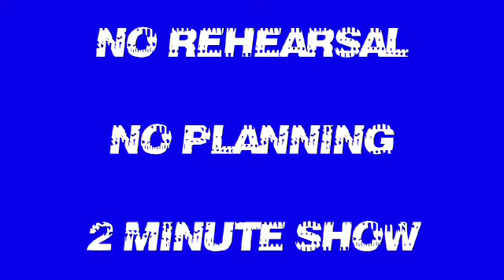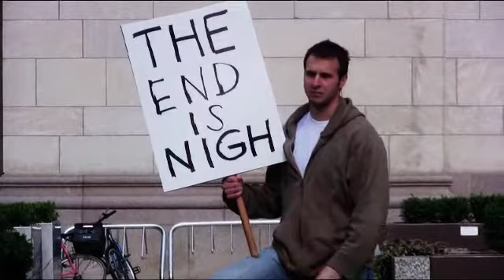IMP SUBMISSION 06 – Rob Norman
Improv Monologue Project SUBMISSION # 06

FEATURING: 		Rob Norman

FROM: 		Bad Dog Theatre (Toronto, ON Canada)

PROP: 		Placard

LOCATION:		Financial District, Toronto, ON  Distributed by Tubemogul.